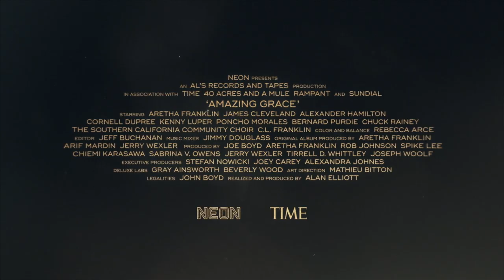AMAZING GRACE - Tráiler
En 1972, Aretha Franklin grabó su disco 'Amazing Grace' en una iglesia en el sur de Los Ángeles. El cineasta Sydney Pollack estuvo allí para inmortalizarlo. El material grabado nunca vió la luz. Hasta ahora